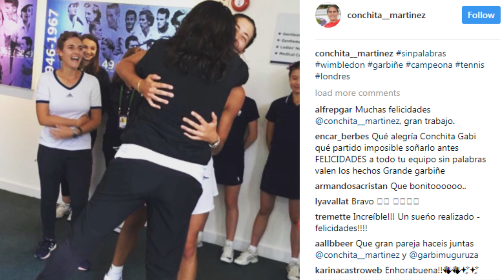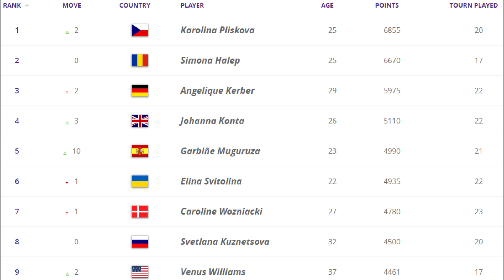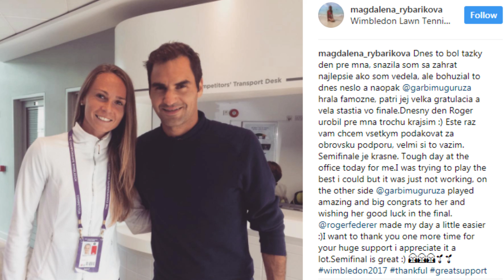Top 10 Wimbledon Winners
In this week's news, Roger Federer and Garbiñe Muguruza made history with inspired Wimbledon runs—we pay tribute to the best success stories from the Wimbledon fortnight.